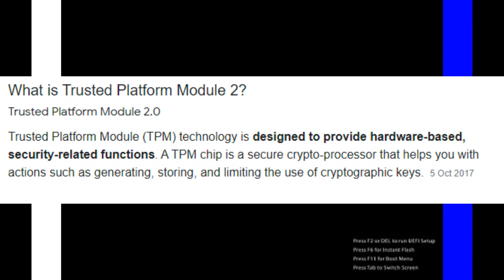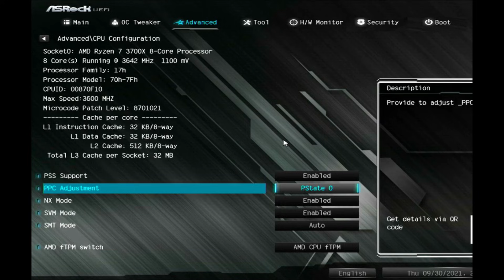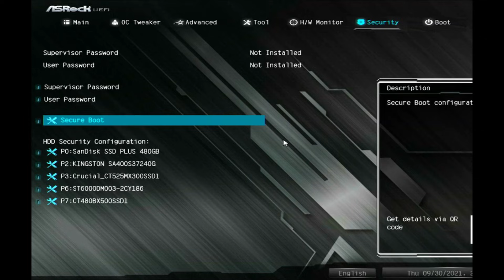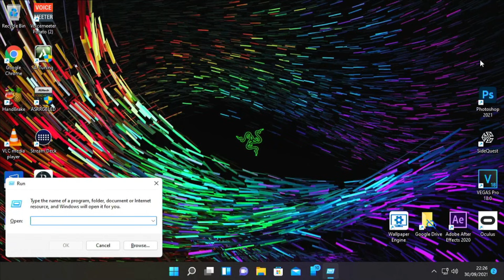How to enable TPM 2.0 & Secure Boot on AMD Asrock X470 Motherboard for Windows 11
How to enable TPM 2 0 & Secure Boot on AMD Asrock X470 Motherboard for windows 11. Get your PC ready for windows 11